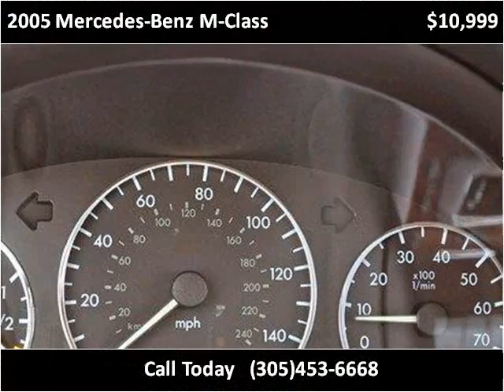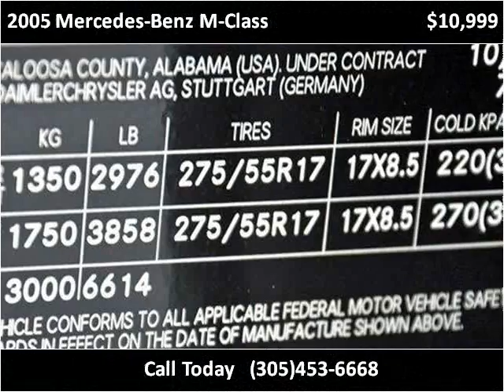2005 Mercedes-Benz M-Class Used Cars Lake Worth FL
This 2005 Mercedes-Benz M-Class is available from Off Lease Only .